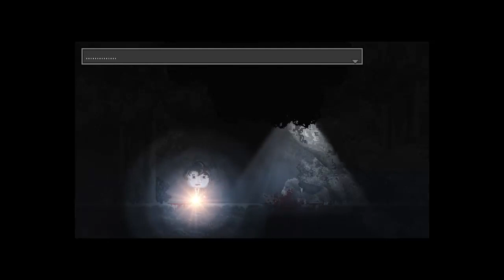Fish Plays | DISTRAINT (P2)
Late upload is late.

We're slowly losing our minds. :u